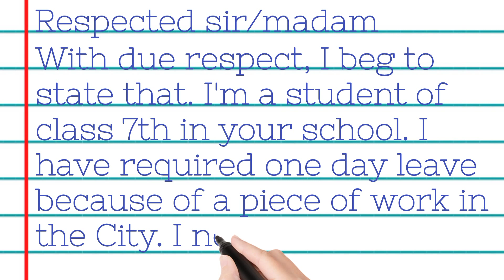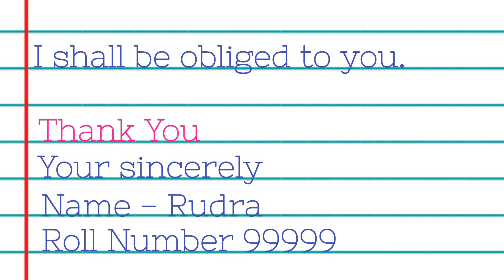Application for leave